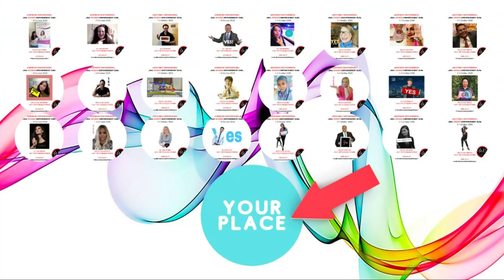ABOUT THE GLOBAL EMPOWERMENT HUB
Hello CHAMPION

Welcome to the Global Empowerment Hub & Summits, where we embrace the power of diversity in a digital ecosystem.

Our mission is simple: driving personal growth and accelerating impact by connecting communities, resources, tools, and technology.

The continued success and development of the Global Empowerment Hub & Community relies on the invaluable support of our Patrons. Join us to unlock your true potential, ignite your passion, and cultivate meaningful change.

Together, we will create a global network that empowers individuals, fosters collaboration, and embraces the limitless possibilities of a diverse world.

BE NOTIFIED ABOUT OUR VIDEO CAST EPISODES

FIND US 👍